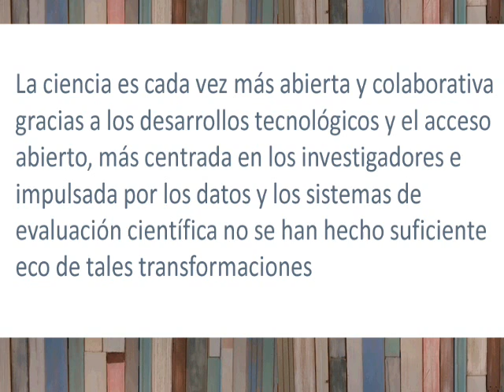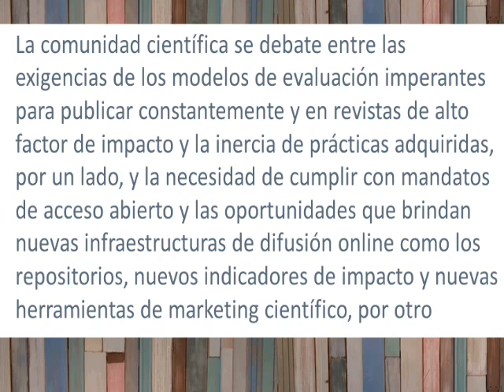Conclusiones del Seminario DIGITAL.CSIC en la Semana del acceso abierto 2014 .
Conclusiones:
Con motivo de la semana internacional del acceso abierto 2014, DIGITAL.CSIC organizó el seminario "Nuevos sistemas para la evaluación científica, peer-review y acceso abierto" para debatir desde distintas perspectivas cómo afectan las actuales transformaciones en la comunicación científica y políticas de acceso abierto a los modelos de evaluación y análisis del impacto.